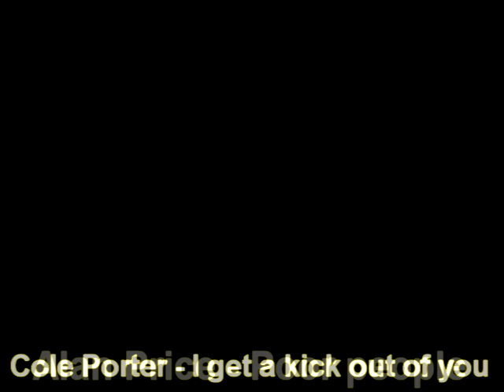The Gambler soundtrack and list of songs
Complete list of songs and soundtrack from the movie The Gambler(2014).More soundtrack

1. I get a kick out of you by Cole Porter
2. Poor people by Alan Price
3. Common people by Pulp
4. Demon host by Timber Timbre
5. Thick and thin by The Heyday